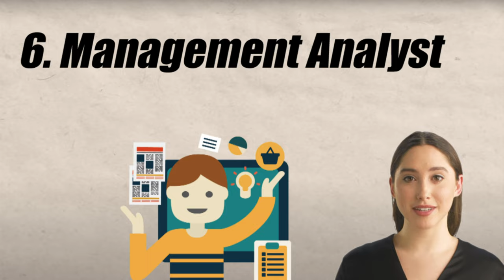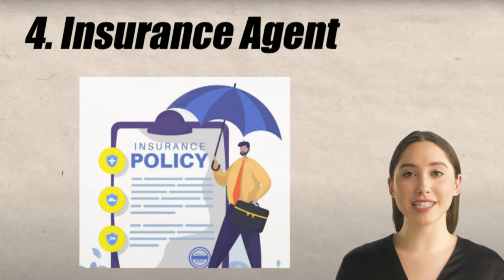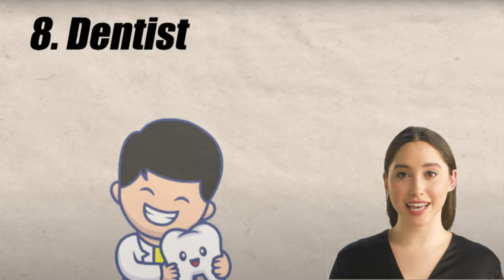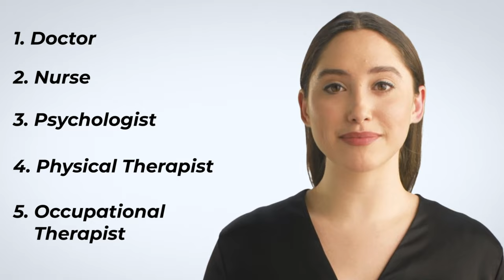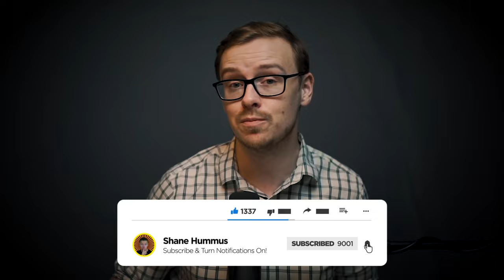I Asked AI What The Best Career Is (Interview With Chat GPT)